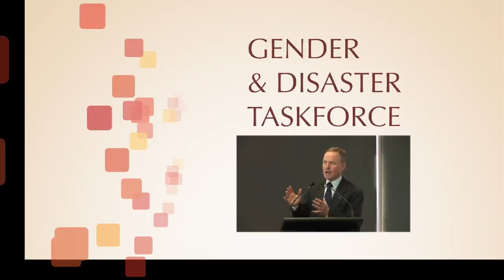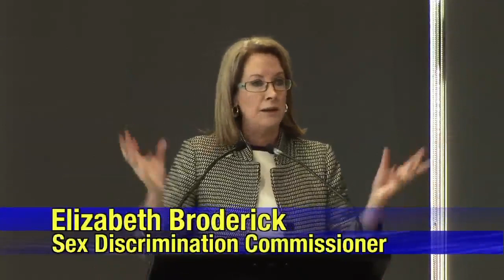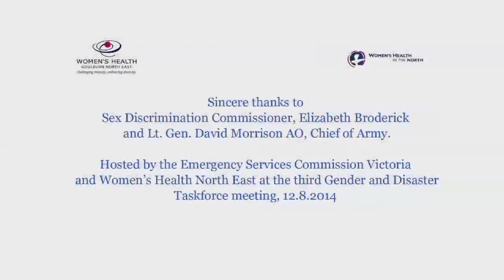Liz Broderick and David Morrison at the GAD Taskforce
Australia's Sex Discrimination Commissioner, Liz Broderick and Lt. Gen. David Morrison AO, Chief of Army speak to the Gender and Disaster Taskforce in Melbourne, 12/8/2014.